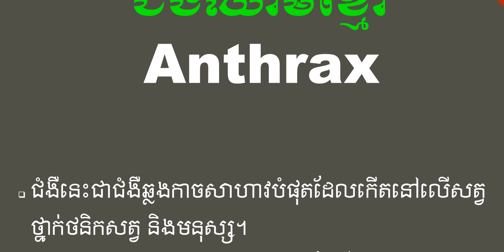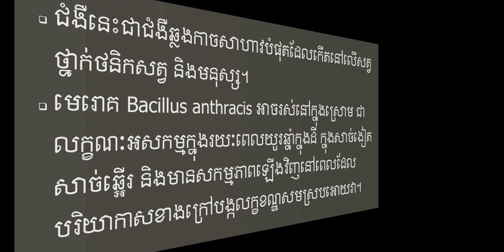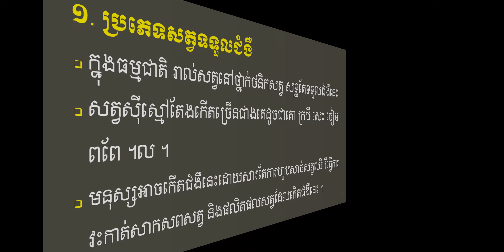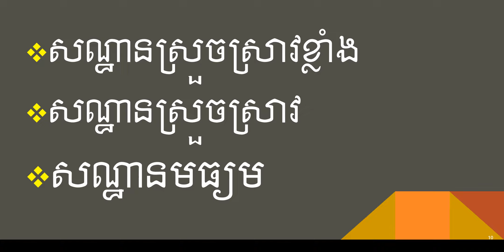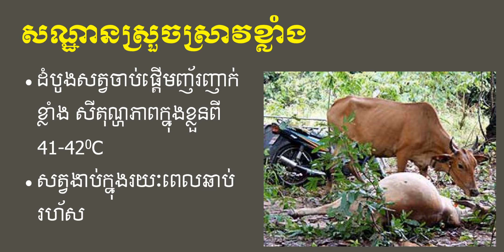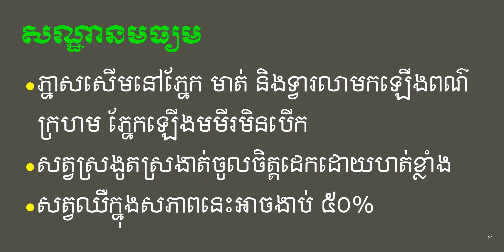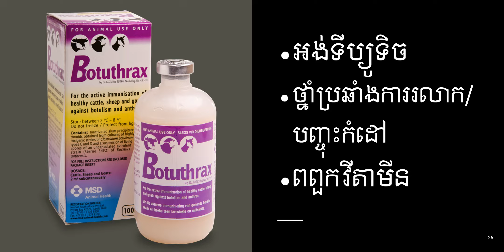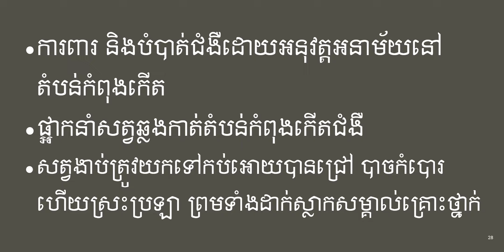ជំងឺឈាមខ្មៅ | Anthrax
កម្មវិធីបណ្តុះបណ្តាលបំណិនចិញ្ចឹមគោ នៅថ្ងៃទី១៣ ខែកញ្ញា ឆ្នំា២០២១